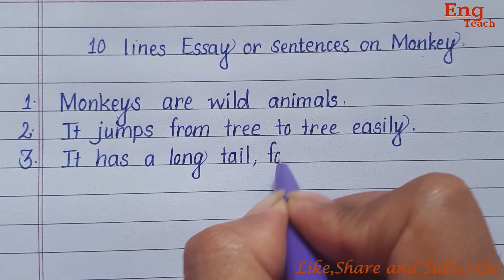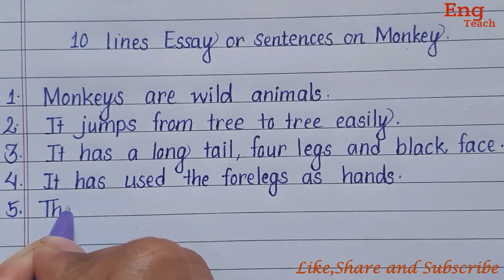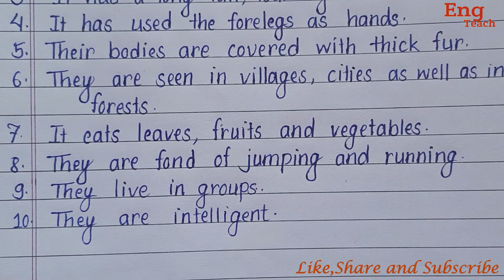10 lines essay or sentences on Monkey | English Essay | writing | Handwriting Practice | Eng Teach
10 lines essay or sentences on Monkey | English Essay | writing | Handwriting Practice |  Eng Teach